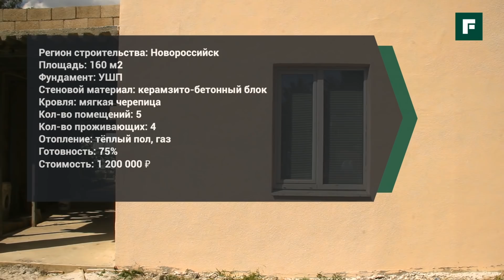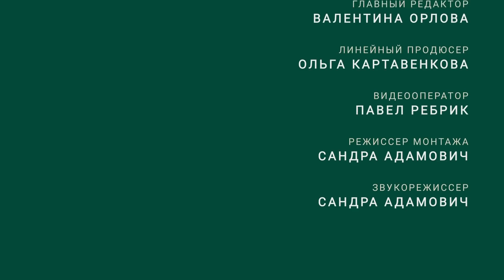Каменный дом в Новороссийске // FORUMHOUSE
-- Каменный дом за 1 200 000 — реальность, если делать его своими руками. О том, как одноэтажный дом превратился в двухэтажный, и как этому пытался помешать южный Норд-Ост расскажет Антон в нашем сюжете.